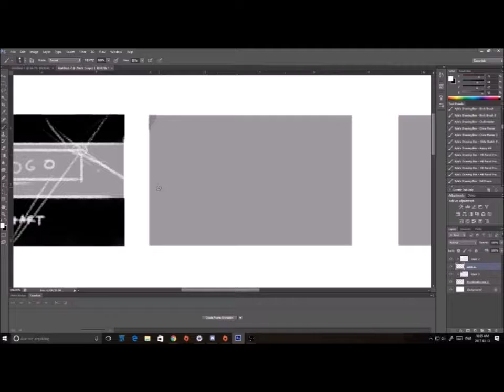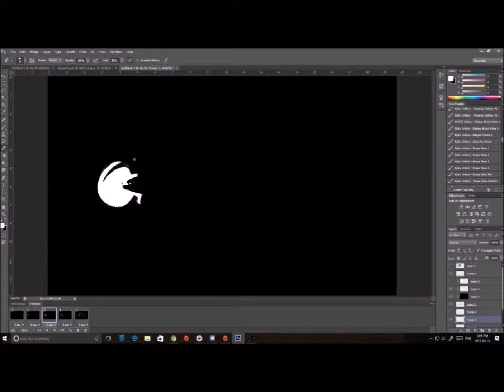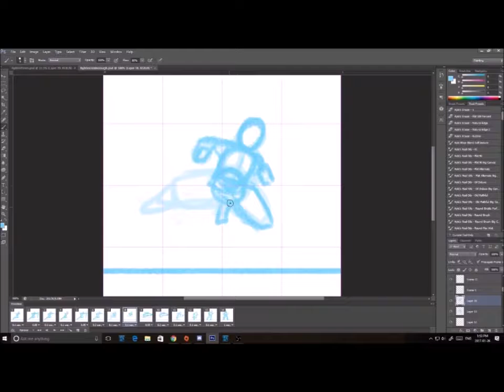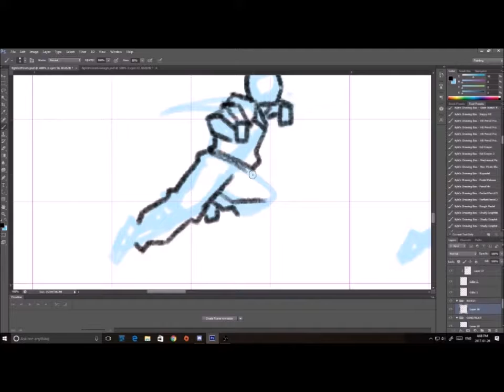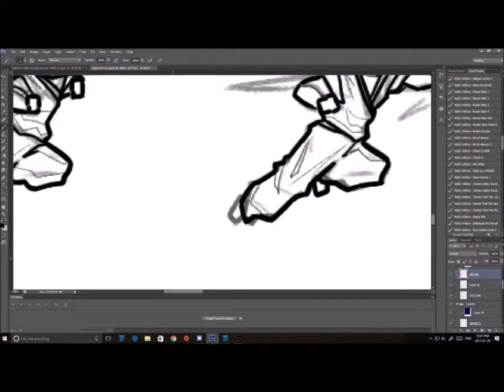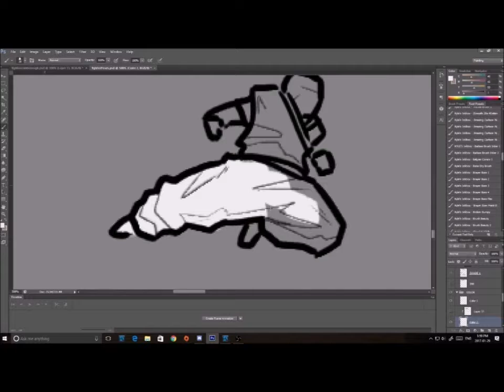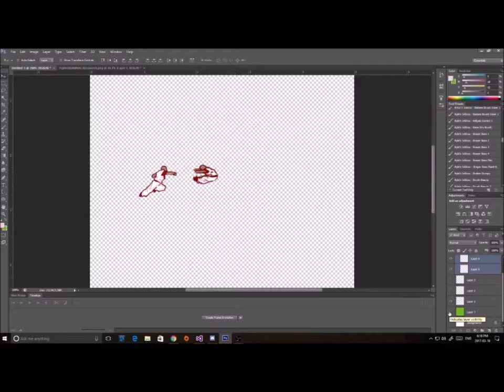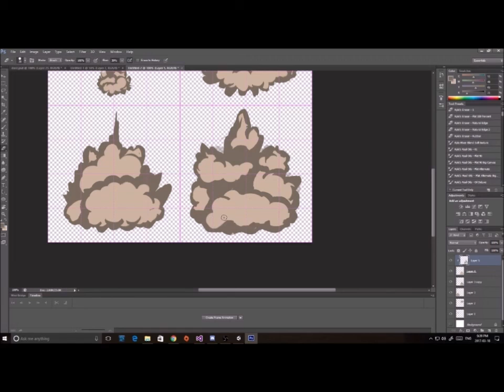Fight or Flight Art Development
Timelapse of some of the art development for my capstone project Fight or Flight.